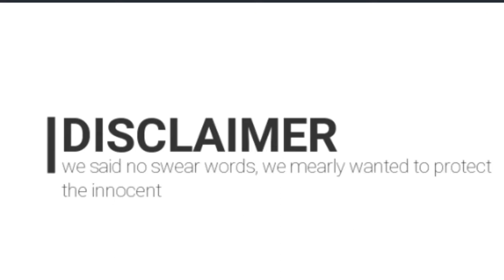THIS GAME HATES ME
welcome back to pixie stick gaming